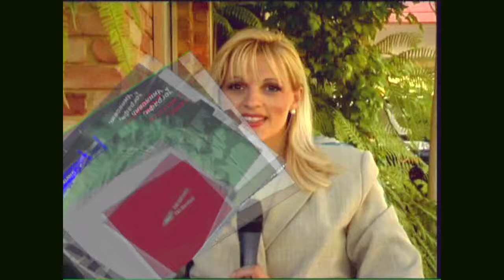Жмукић, тренер Белих Орлова Дајанела, АвалаТВ 04.5 AvalaTV, Žmukić, White Eagles, Dianella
Sport: Trainer Veselin Zmukic, White Eagles, Dianella
Спорт: Веселин Жмукић тренер Белих Орлова, Дајанела / Sport: Veselin Žmukić trener Belih Orlova, Dajanela.

Author: Miroslav Gatić
прилог припремио: Мирослав Гатић

Camera & sound: Veselko (Vee) Savic
Kамерa и тон: Веселко Ви Савић / Kamera i ton: Veselko Vi Savić
Editor: Boris Radmilovich
монтажа: Борис Радмиловић / montaža: Boris Radmilović

Avala TV, first series, part 4, segment 5
Авала ТВ, емисија 4 из прве серије, сегмент 5 / Avala TV emisija 4 iz prve serije, segment 5

Production Team
Продукцони Тим / Produkconi Tim:

Boris Radmilovich: Executive Producer, Series Director, Editor, Camera Operator.
Борис Радмиловић: оперативни директор, режисер, сниматељ, монтажер / Boris Radmilović: operativni direktor, režiser, snimatelj, montažer.

Tanja Visosevic: Director, Editor, Camera Operator.
Тања Висошевић:  режисер, сниматељ, монтажер / Tanja Visošević:  režiser, snimatelj, montažer.

Veselko (Vee) Savic: Director of Photography.
Веселко (Ви) Савић: директор фотографије, сниматељ. / Veselko (Vi) Savić: direktor fotografije, snimatelj.

Predrag Pex Delibasic: Journalist.
Предраг Пеђа Делибашић: новинар / Predrag Peđa Delibašić: novinar.

Vesna Grbovic: Journalist, Announcer.
Весна Грбовић: новинар, спикер / Vesna Grbović: novinar, spiker.

Bane Grbovic: Journalist.
Бане Грбовић: новинар, саветник продукције / Bane Grbović: novinar, savetnik produkcije.

Advisory Board Members: Vesna Gaponov, Milena Ninkovic, Radmila Rada Karabuva, Mirjana Radmilovich.
Чланови саветодавног одбора: Весна Гапонов, Милена Нинковић, Радмила Рада Карабува,  Мирјана Радмиловић / Članovi savetodavnog odbora: Vesna Gaponov, Milena Ninković, Radmila Rada Karabuva, Mirjana Radmilović.

*4th episode of Avala TV had public premiere aired on 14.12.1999. through ch31-Perth, WA. In the years to follow it was re-aired on various occasions by Ch 31, Perth and MIS Television, Sydney.
*Четврта емисија Авала ТВ премијерно је емитована 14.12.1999. на Каналу 31 - Перт, Западна Аустралија. У каснијем периоду била је у више наврата ре-емитована на Каналу 31, Перт и Мис Телевизији, Сиднеј.
*Četvrta emisija Avala TV premijerno je emitovana 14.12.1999. na Kanalu 31 - Pert, Zapadna Australija. U kasnijem periodu bila je u više navrata re-emitovana na Kanalu 31, Pert i Mis Televiziji, Sidnej.

„Авала ТВ“, Перт, није ни у каквој вези са „ТВ Авала“ д.о.о., Београд – Србија (оформљена 2006. године.) и старија је по настанку.
Avala TV“ produkcija, Pert, nije ni u kakvoj vezi sa televizijskom stanicom „TV Avala“ d.o.o., Beograd – Srbija (oformljena 2006. godine.) i starija je po nastanku.